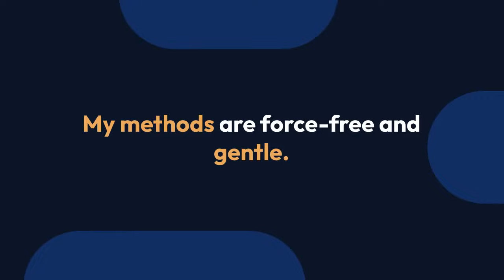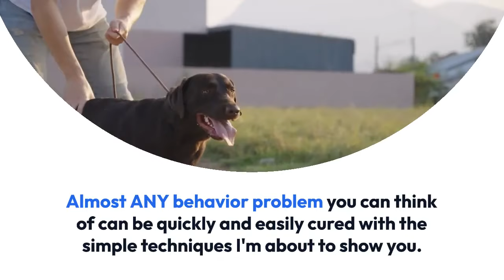HOW TO TRAIN YOUR DOG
"Since I will show you a canine preparation framework that took me 10 years to consummate - (and a huge number of dollars to learn) - a PROVEN "Front line Tested" framework for making an amazingly respectful, astute canine who follows all your orders!"